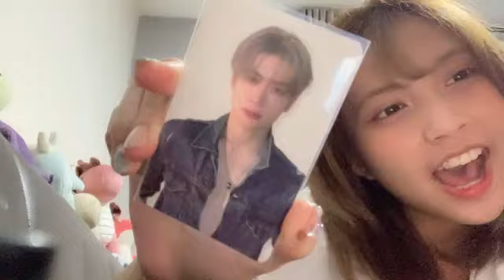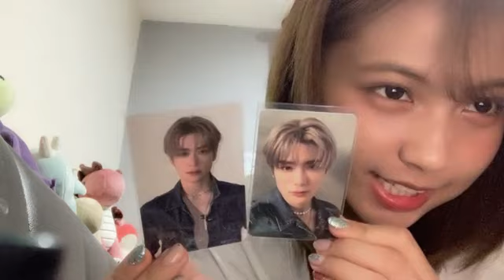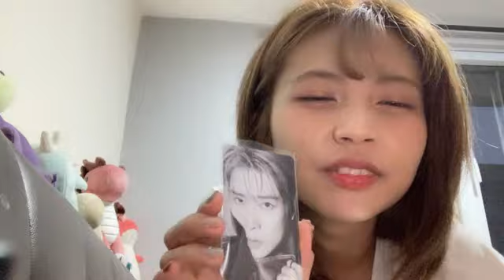Live SHOWROOM Eli JKT48, 4 Juli 2023 15.57 WIB – PREVIEW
Live SHOWROOM Eli JKT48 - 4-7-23 pukul 15.57 WIB